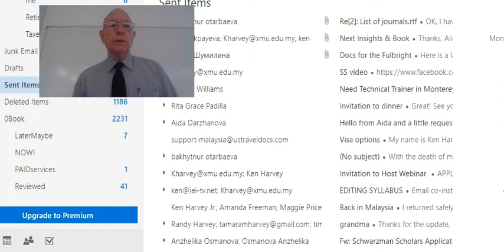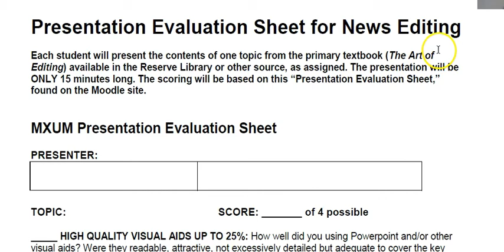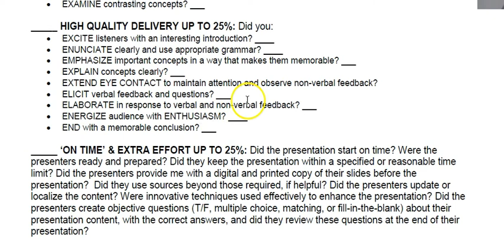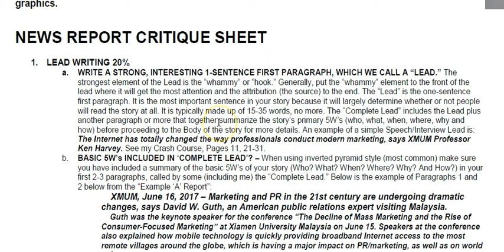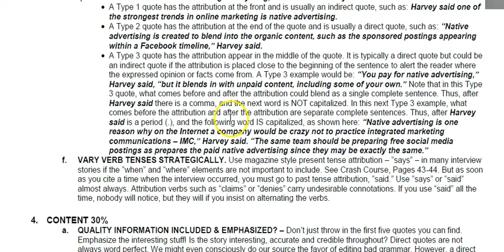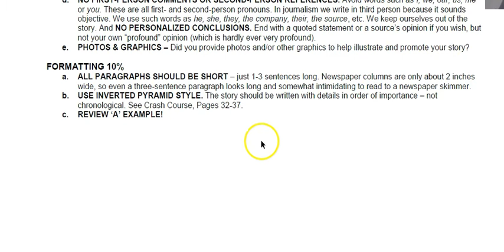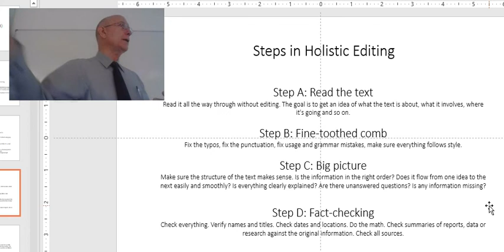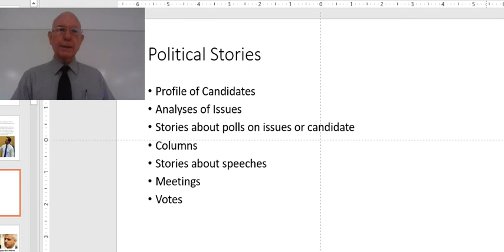News Editing Tutorial 2c on Basics of Reporting, Writing & Editing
Tutorial session 2c of Professor Ken Harvey's News Editing course at Xiamen University Malaysia on 2 May 2018.